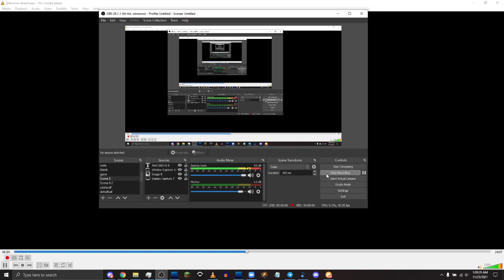103.3 WEDG-FM TOTH/Legal ID 11/23/21 1AM EST (Buffalo, New York) "103.3 The Edge"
Station Owner: Radio License Holding CBC, LLC
Station Format: Rock

All station info is grabbed using one of the following websites